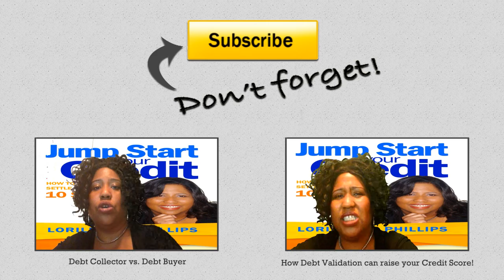Why Debt Collectors cannot call your Cellphone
Software Cashflow 2 Credit Learn how you can Leverage your Credit to get out of debt! Get software! Email me: $17 dollar Credit Audio series, Get Bonus Free 2 hour class Blog Weekly live Private instruction Products: Judgment letters Credit audios Free book Increase your Credit Score 50 to 100 points Get the software email me: 30 min Quick private session Increase your Knowledge.

hidden credit secrets
debt validation response in 30 days
letter of validation to credit agency
debt validation follow-up
should i validate my credit card debt if i cant pay
asnwer a debt letter
FDCPA
FCRA
federal debt collection practices act
federal credit reporting act